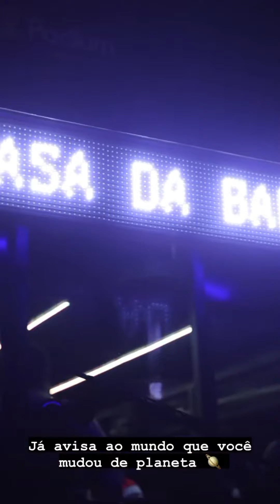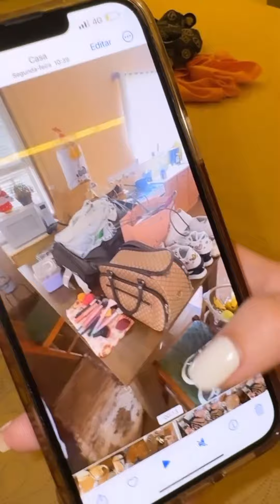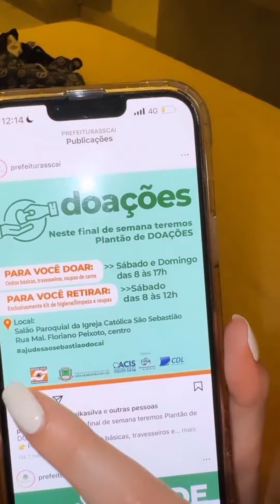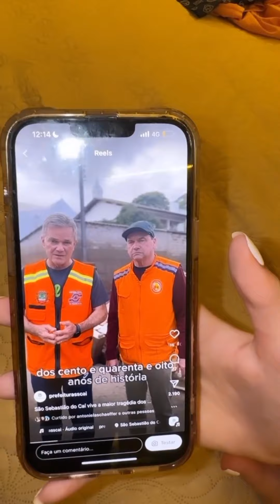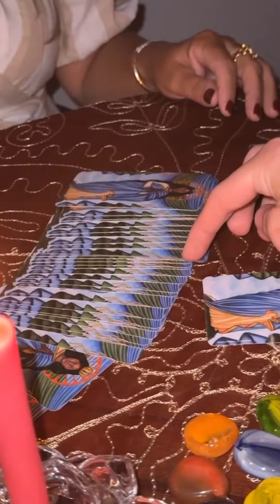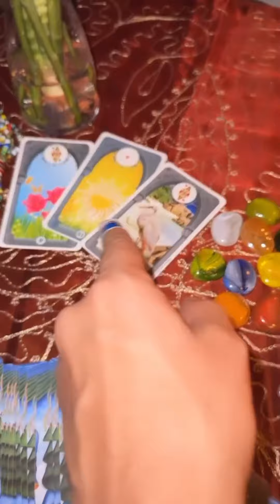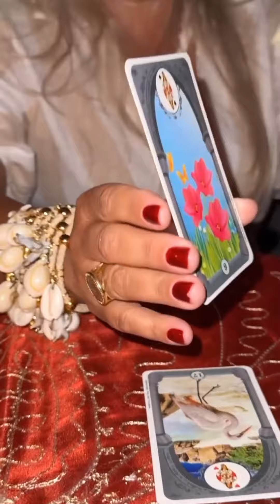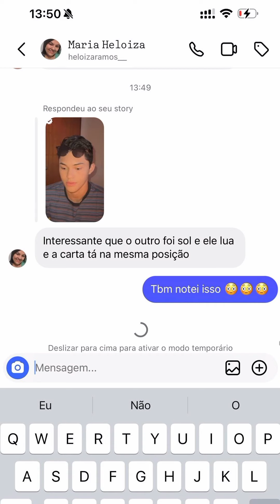1° DIA NA CASA DA BARRA... SUBSTITUTOS GANHÁNDO OBSEU PUGAR NA CASA...TAROLOGA..RADIO...FUTSABÃO